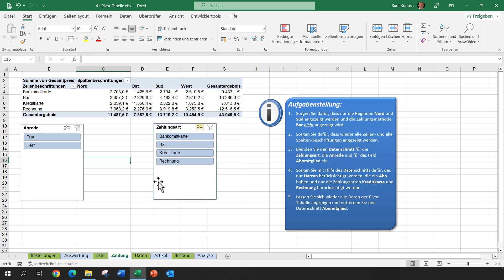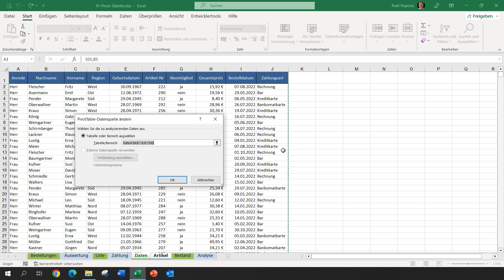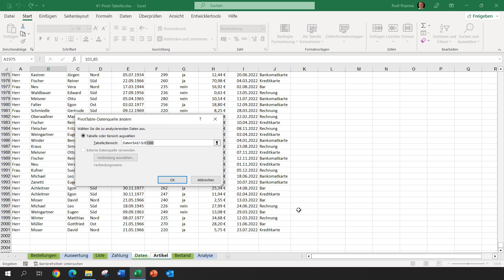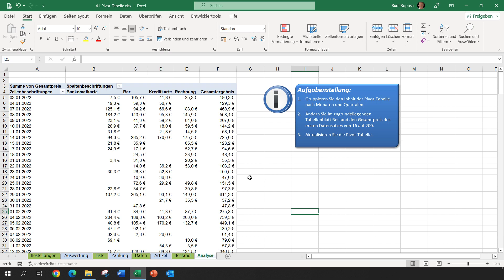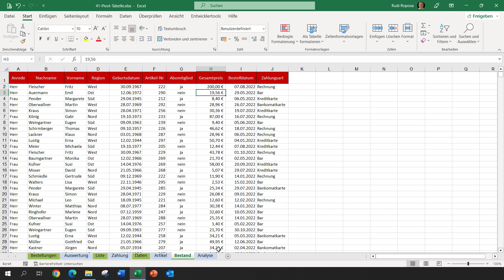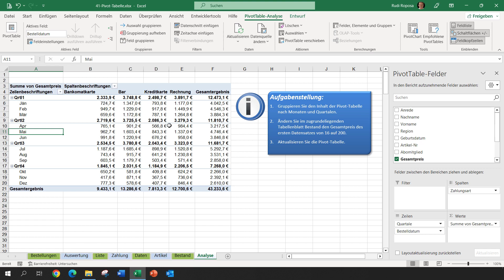Excel - Pivot Tabellen - Teil 3